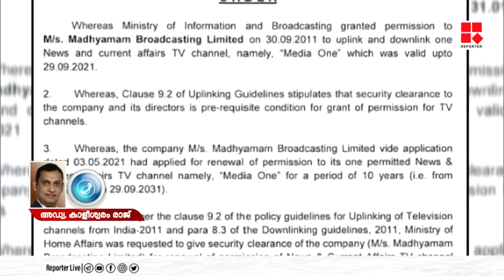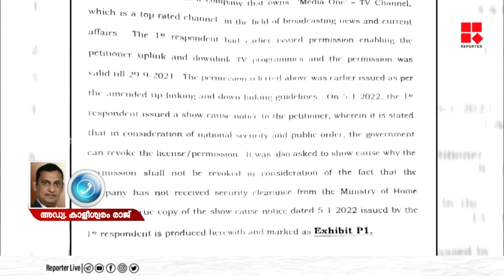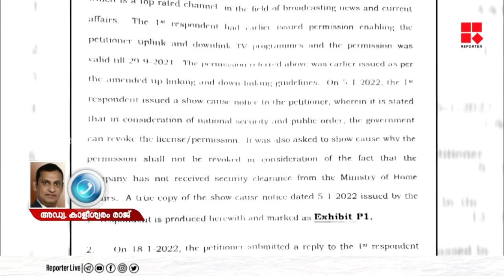''ഇന്ന് മീഡിയ വണ്‍ എങ്കില്‍ നാളെ മറ്റെതെങ്കിലും ചാനലും ആകാം''- അഡ്വ കാളീശ്വരന്‍ രാജ്‌